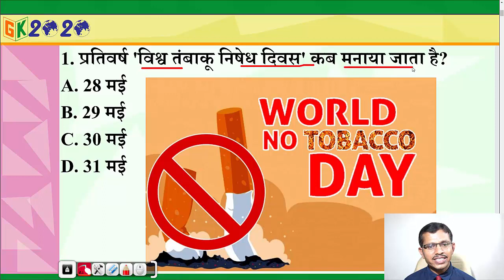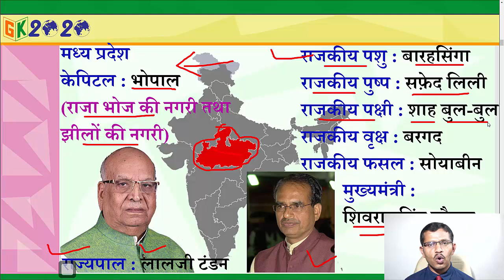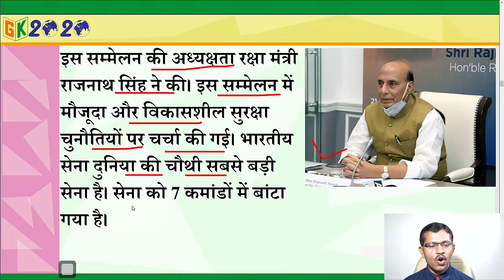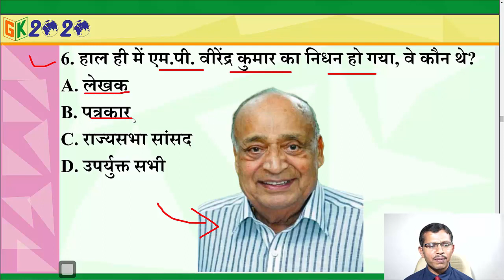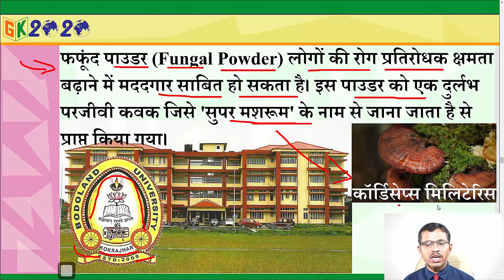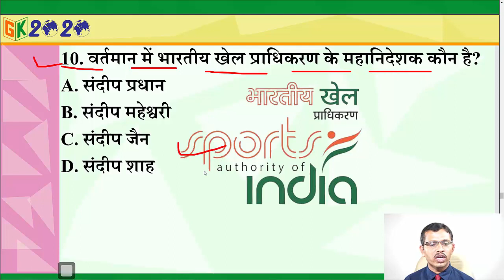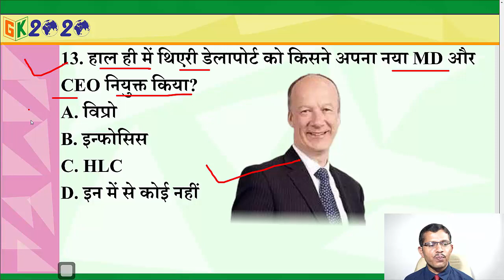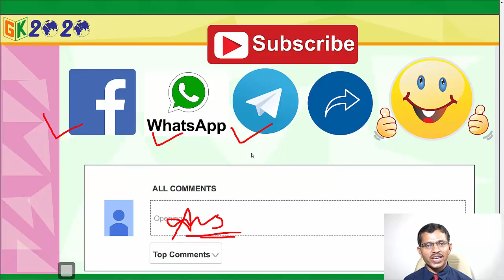Current Affairs in Hindi 31 May 2020 by GK 2020 | Daily Current UPSC, SSC, RAILWAY, SBI, IBPS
Current affairs in Hindi | Most Important Current affairs 2020 | latest current affairs | May current affairs | GK 2020 current affairs

Hamari  Channel  GK 2020 me aapka swagat hai.
31 May Current Affairs 2020 In Hindi Video By M J Sir.